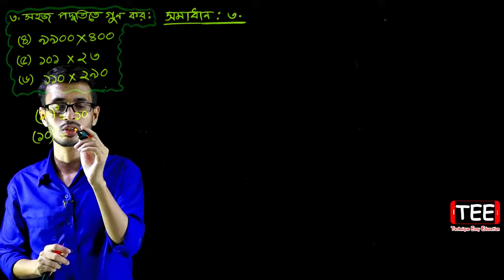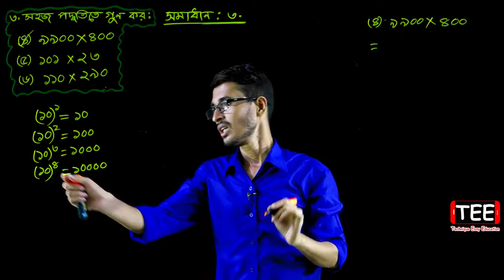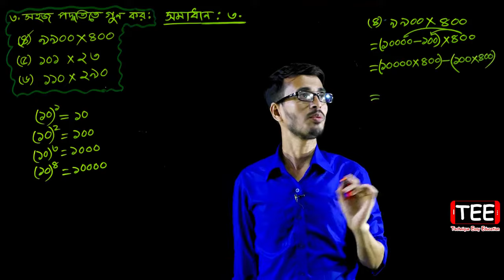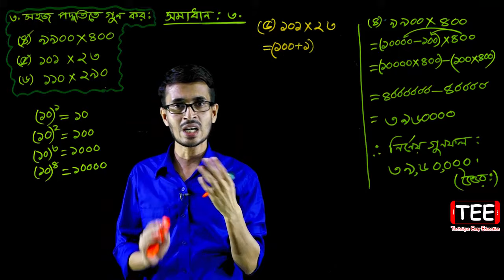PEC Math Chapter 1 (Part-7) || Class 5 Math || Five Math || পঞ্চম শ্রেণির গণিত প্রথম অধ্যায় || গুণ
গুণ
পঞ্চম শ্রেণির গণিত প্রথম অধ্যায়